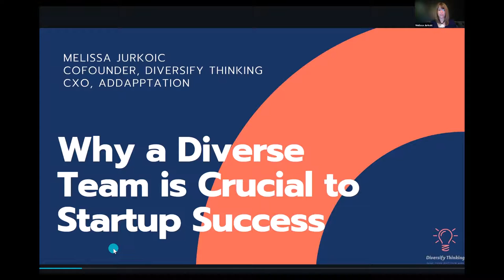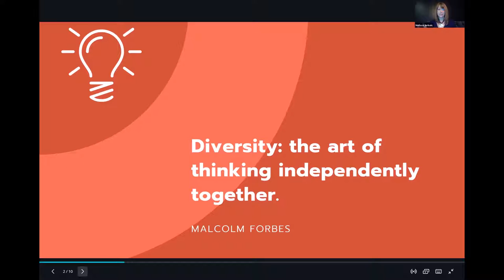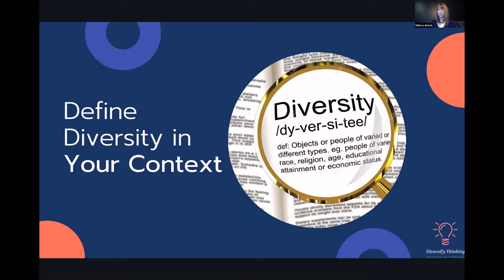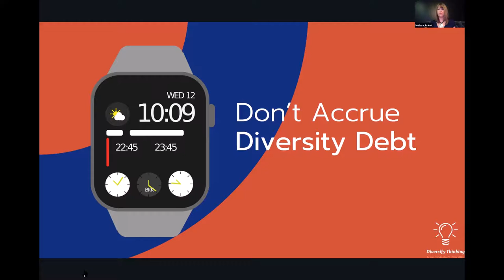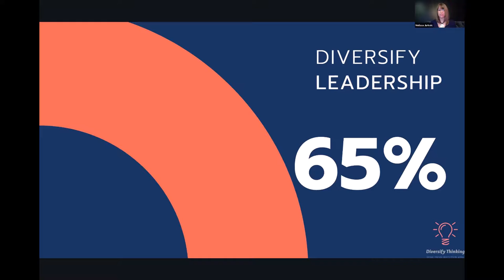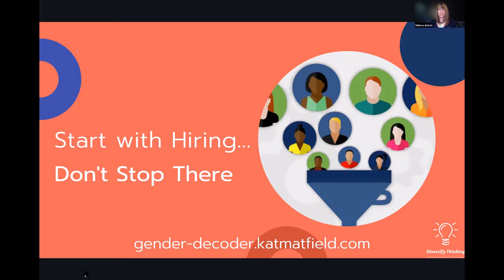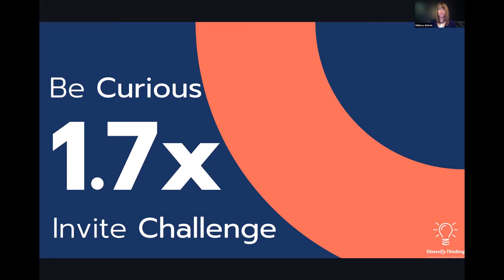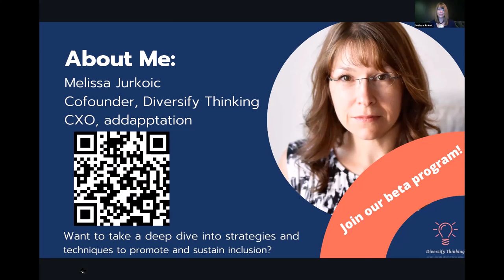Lightning Talk: Why a Diverse Team is Crucial to Startup Success - Melissa Jurkoic, addapptation